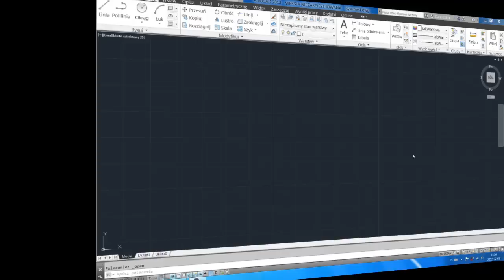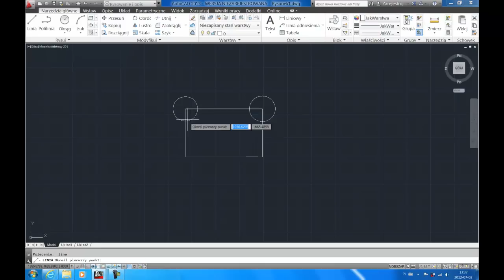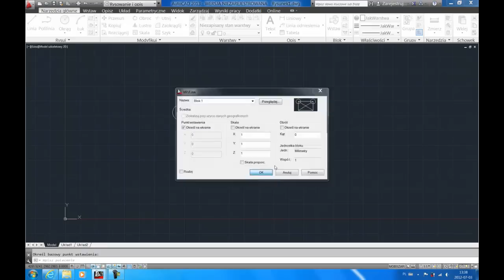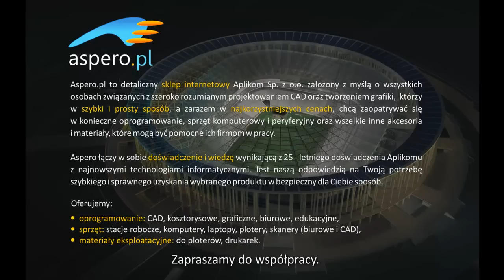Tips & Tricks AutoCAD 2013 - Tworzenie i wstawianie bloków 2 - ASPERO.PL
Z filmu dowiedzieć się można w jaki sposób zwiększyć efektywność pracy korzystając z opcji tworzenia bloków. Przedstawione zostały czynności od rysowania bloku aż do jego wstawiania.